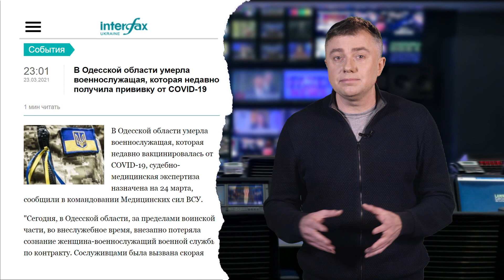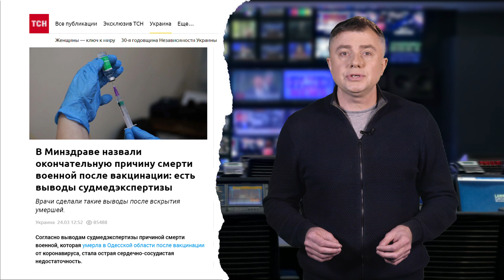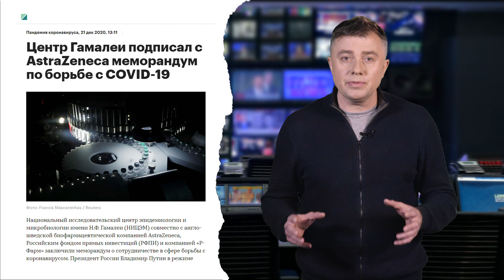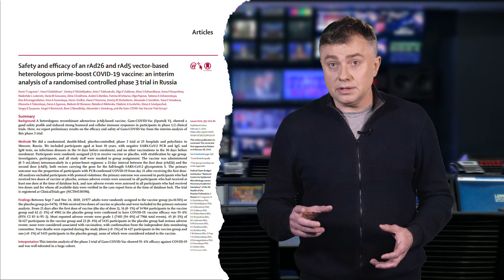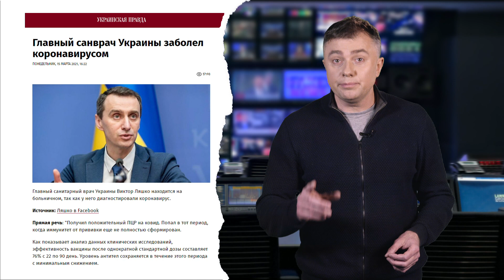Вакцины и вакцинации: основные заблуждения и расхожие предрассудки - SFN #337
Что кричит о вакцинах пропаганда, и что говорят ученые